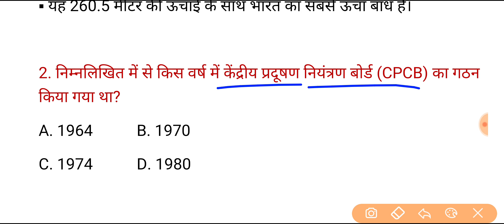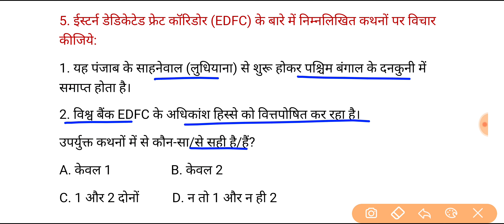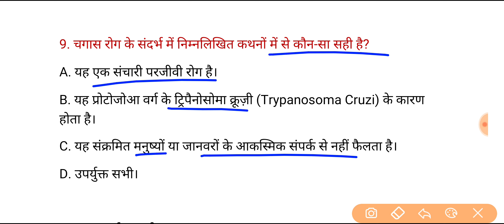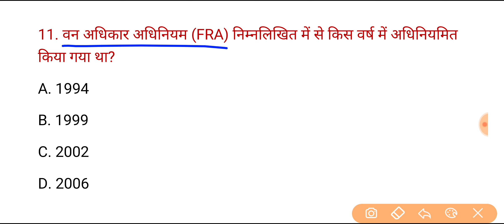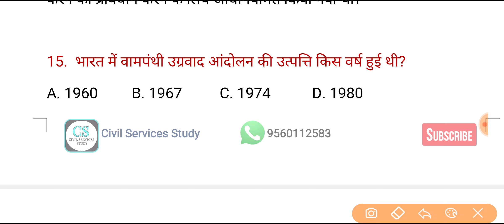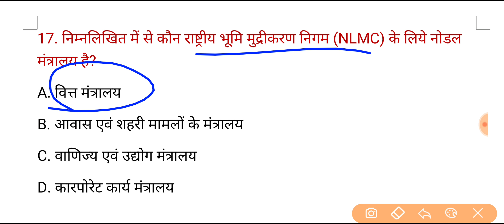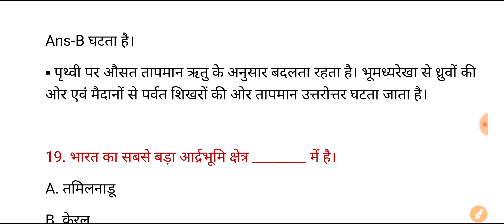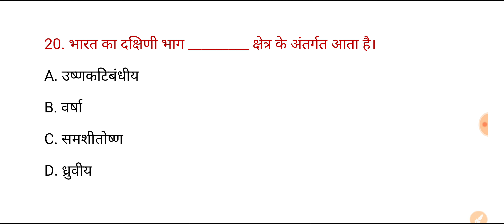UPPSC PCS Test Series 2024 | Test -145